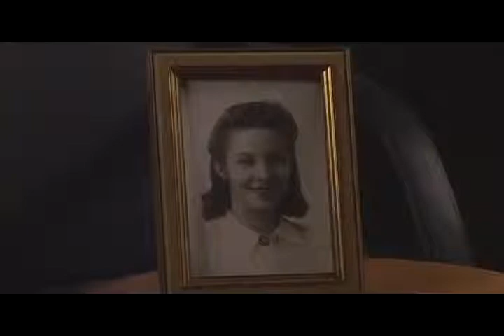Central Illinois World War II Stories - Oral History Interview: Linda Weber of Savoy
During World War II, Linda Weber went to Purdue University to train to be an employee in the drafting department of an aircraft manufacturer producing war planes. The company needed replacements for the men who had left to fight in the war.